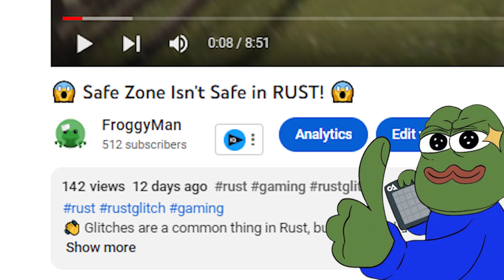Life of a Rust YouTuber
Rust Content Making is a Pleasure! 👍